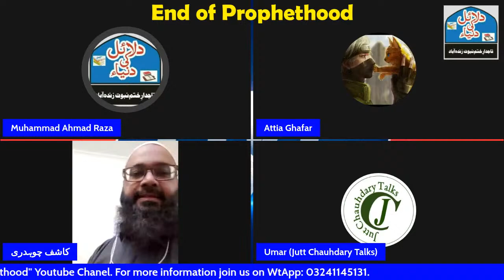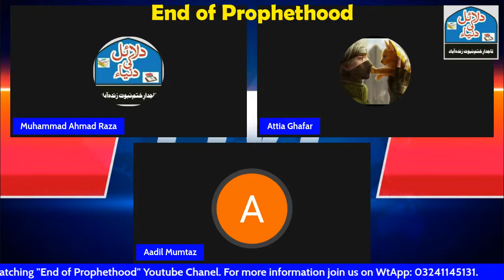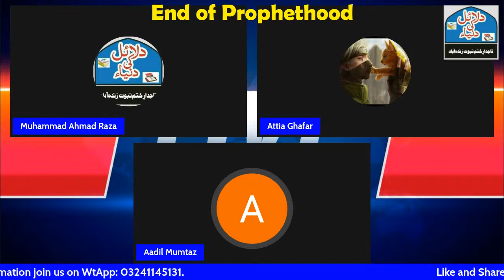Why I left Ahmadiat | Qadianiat | Ex Qadiani American Girl | End of Prophethood